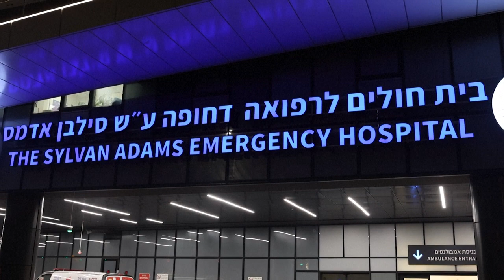Relatives of released hostages arrive at Tel Aviv hospital by helicopter | AFP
The families of Israeli hostages Nurit Yitzhak and Yocheved Lifshitz arrive by helicopter to the Tel Aviv Sourasky Medical Center - Ichilov hospital. Both women were released by Hamas after being held capitve in the Gaza Strip since a surprise attack by Hamas gunmen on Israel on October 7th.